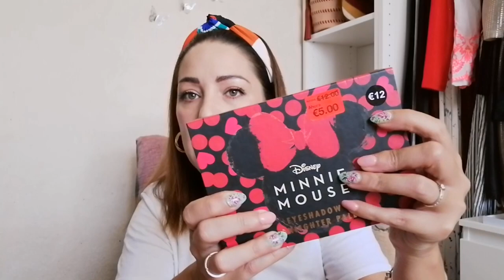HAUL PRIMARK!!!! Ayudadme a dejar de comprar 🙈🙉🙊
Holaaaaaaa!!!
No os lo podeis creer, verdad?!
He entrado en bucle, me han captado en la secta Primark, lo sé. Pero es que no puedo paraaaaar!!! Que hago?

Espero que os guste este haul y paseis un buen ratito.
Hasta otraaaaaaaa!!!
Aaaaadioooooos!!!
MUAAAAAAAAAAAA!